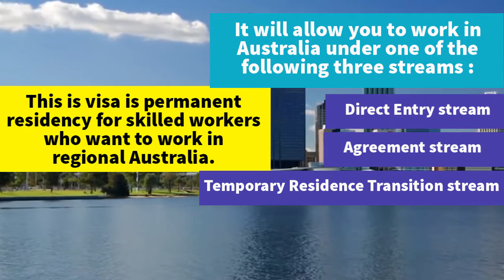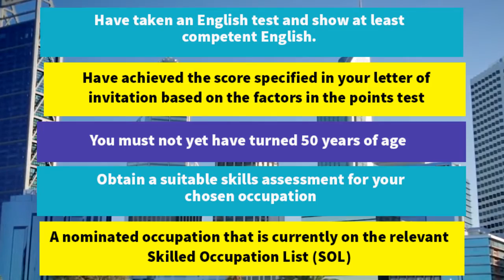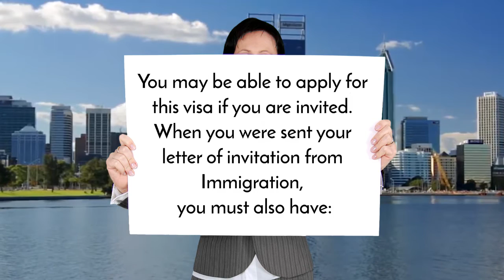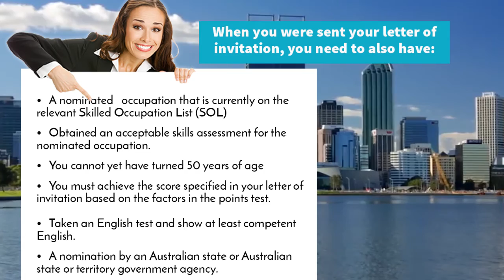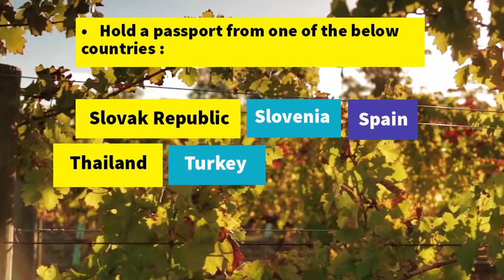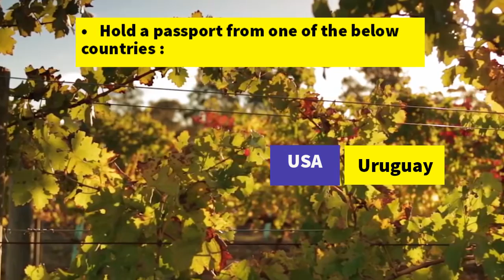How To Work in Australia with Working Visa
Do you want to work in Australia? This video will help you understand the process of finding work in Australia and requirements for getting Australian Working Visa so you can work in Australia legally and have an opportunity  to get Australian Permanent Residency ( PR )

Temporary Work (Skilled) Visa Subclass 457 - 00:13
Sponsored Migration Scheme Visa Subclass 187 - 00:36
Skilled Independent Visa Subclass 189 01:15
Skilled Regional Provisional Visa Subclass 489 01:52
Employer Nomination Scheme Subclass 186 - 02:47
Skilled Nomination Visa Subclass 190 - 03:22
Working Holiday Visa Subclass 417 - 04:00
Work and Holiday Visa Subclass 462 - 04:27
Temporary Graduate Visa Subclass 485 - 05:08
Student Visa - 05:37

ONEderland Consulting is a professional migration agent based in Perth. Lead by one of the most prominent Registered Migration Agent Mrs. Indah Melindasari B.Com,  who call Perth home.